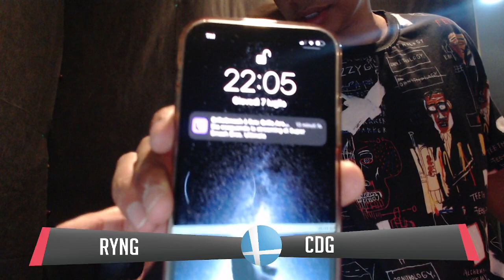Ultimate Levelx55 Weekly #62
by GrifoSmash, in collaboration with Level x 55